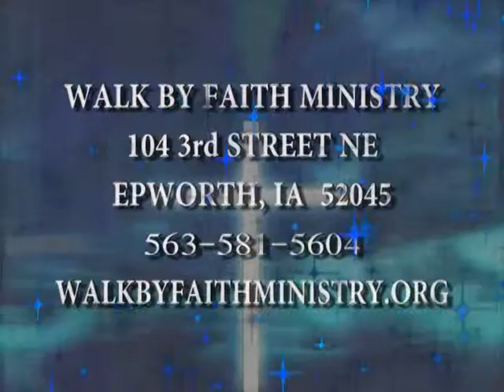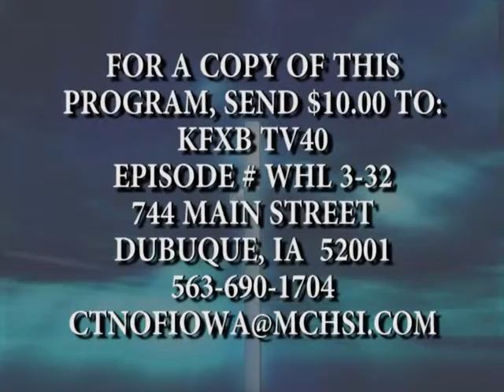Wherever He Leads with Rev Johnny Randle - 4/7/2015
#3-32 Wherever He Leads with Host Rev Johnny Randle from Walk by Faith Ministry.